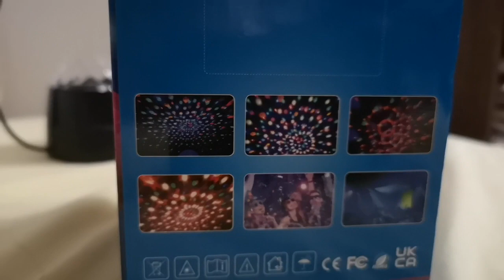Mini LED party light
On time for the holidays,
Many light options,
Great for parties,
Comes with the remote for convenient,
Children loves it.